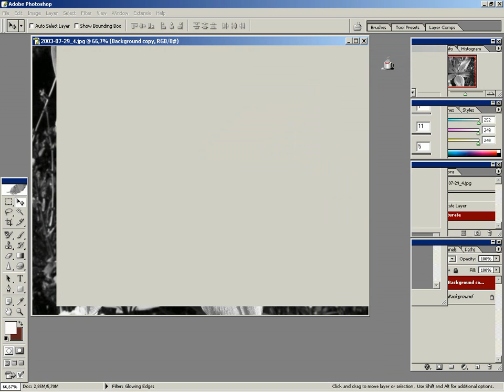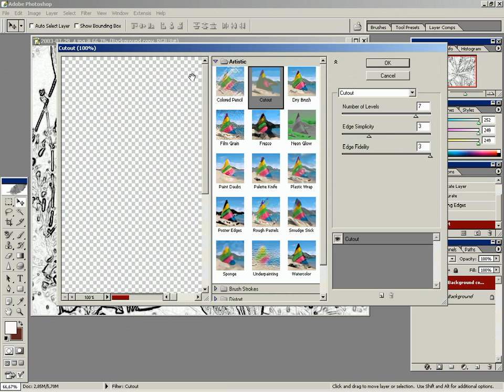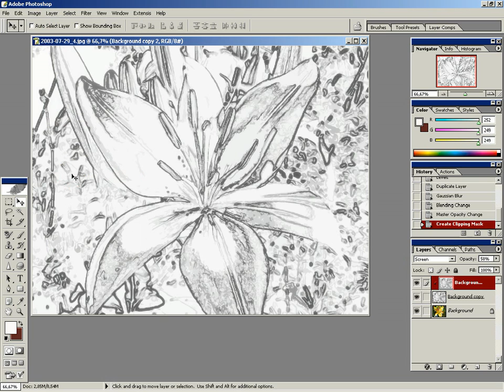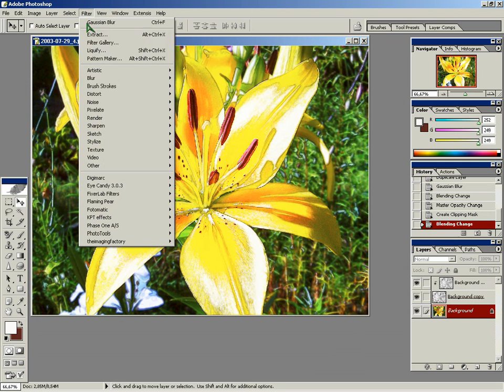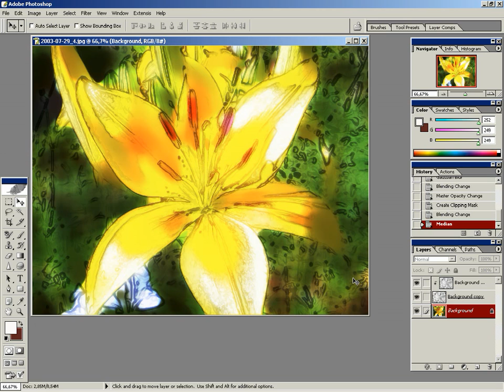Создание акварельного рисунка из фотографии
Урок для Adobe Photoshop CS